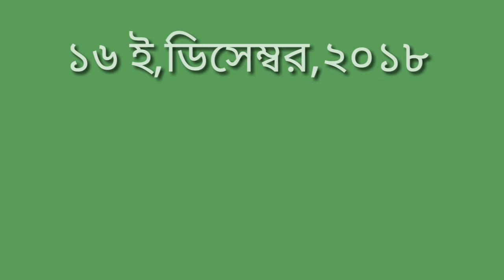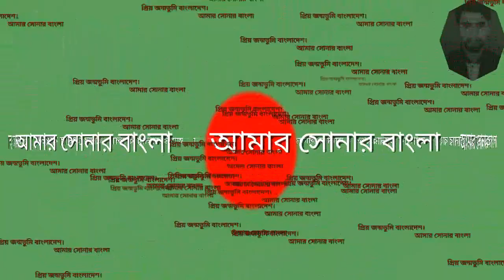১৬ ই,ডিসেম্বর ২০১৮ বিজয় দিবস।for bangla YouTube video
বিজয়দিবসউপলক্ষে।আমার এই ভিডিও।সবাই কেমন আছেন।আশাকরি সবাই ভাল আছেন।সবাই ভাল থাকেন এটাই আমার পত্যাশা।তো,আমাদের আজকের ভিডিওটি আমাদের বিজয় দিবস উপলক্ষে।আমরা সবাই জানি লক্ষ কুটি শহীদের বিনীময়ে আমাদের এই বিজয় প্রতাকা।তার রং লাল সবুজ।তাই আমরা প্রতি বছর এই দিনটিকে স্বরন করি।কারন এই দিনটি আমাদের জন্মভুমি সোনার বাংলার বিজয়ের দিন।তাই আমার পক্ষ থেকে,সবাইকে জানাই অগ্রিম শুভেচ্ছা ও অভিনন্দন।আর এই ভিডিওটি যদি ভাল লাগে।তাহলে অবশ্যই চ্যানেলটি সাবস্ক্রাইব করবেন।এবং,লাইক,কমেন্ট,শেয়ার করতেও ভুলবেন না।
সবাইকে ধন্যবাদ।